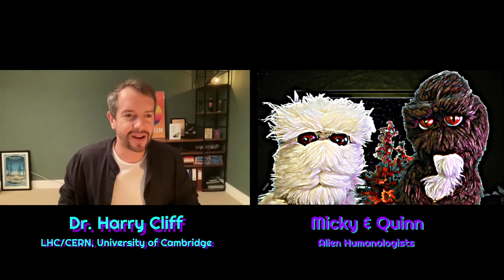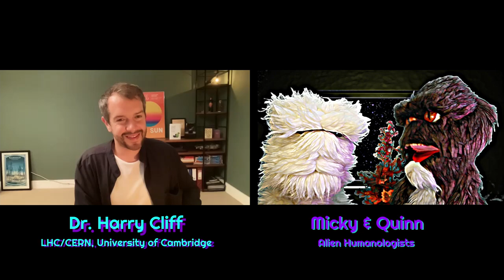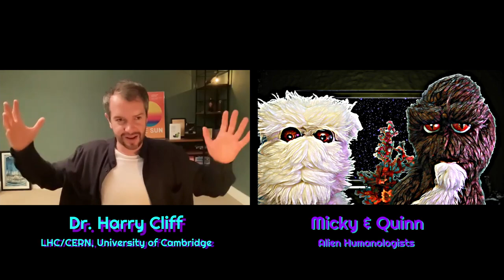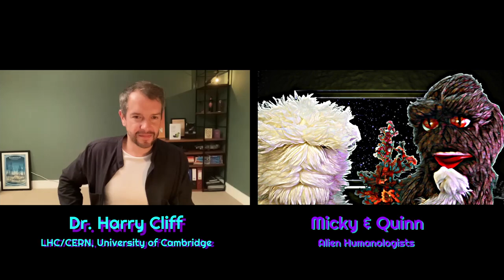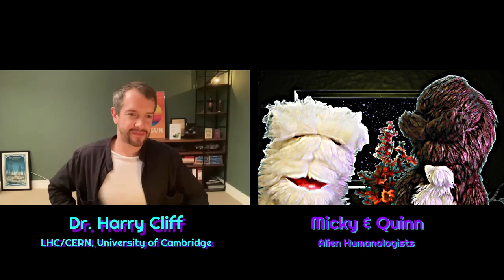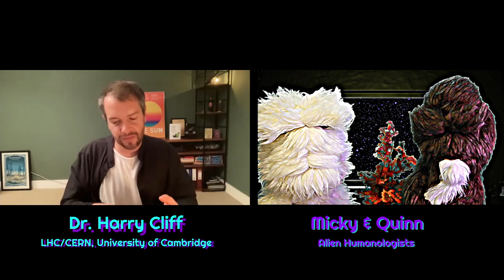Particles as Ripples in a Universal Material - Dr. Harry Cliff, CERN - LHC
Dr. Harry Cliff is an LHCb particle physicist, Cavendish Fellow, and the writer of an excellent book about subatomic physics called “How to Make an Apple Pie From Scratch: In Search of the Recipe of Our Universe.” Our discussion today circled around the big question of: what exactly IS a subatomic particle? We also go deep into free will vs. determinism, how biology is only one part physics, and by the end of it, we had a much clearer picture of what it is that physicists actually mean when they speak of “fields,” “particles,” and “entanglement.”

Support the podcast by becoming a Patron @DemystifySci

ªº¬˚∆≤≥≤≥ Join the mailing list ≤≥≤≥∆˚¬ºª